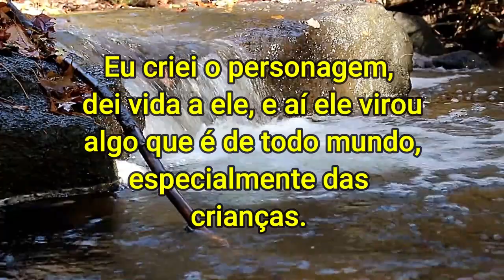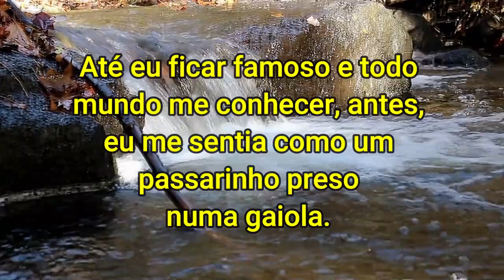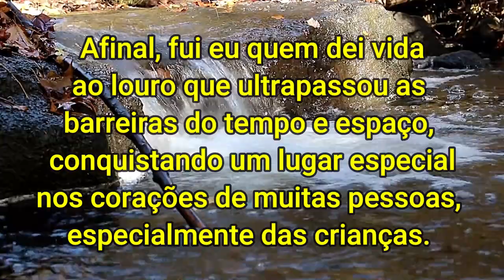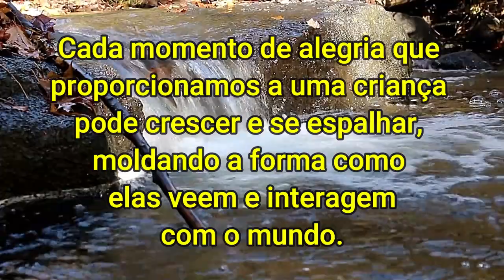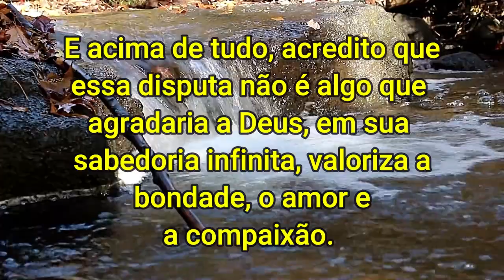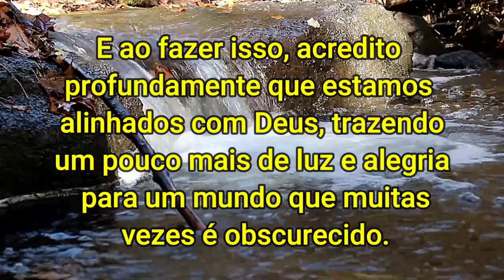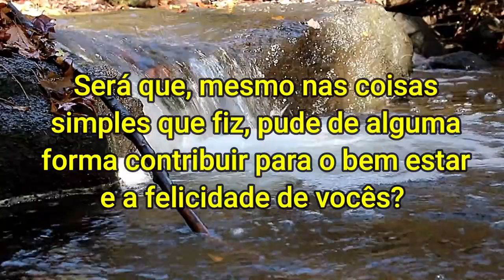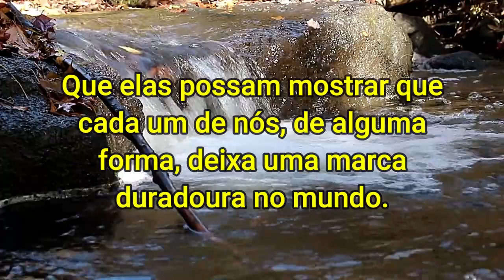Emocionante Psicografia de Tom Veiga, o famoso Louro José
Psicografada pelo  médium Lidiane Souza, residente na cidade de São Paulo

Gratidão!